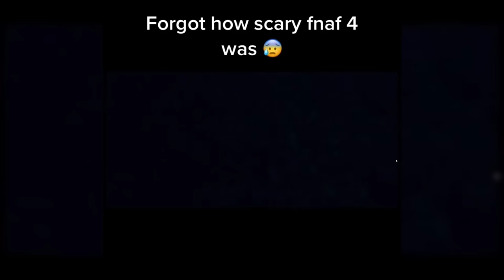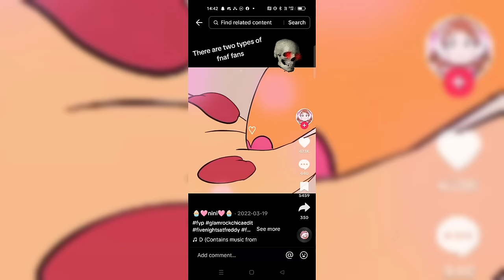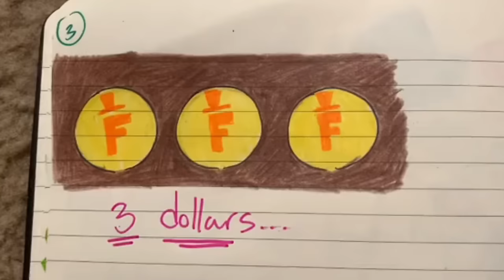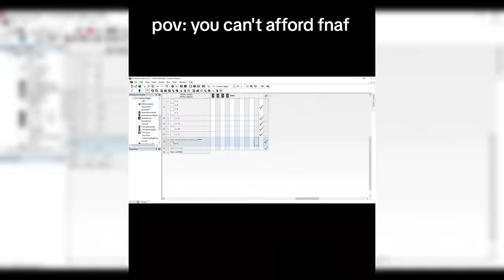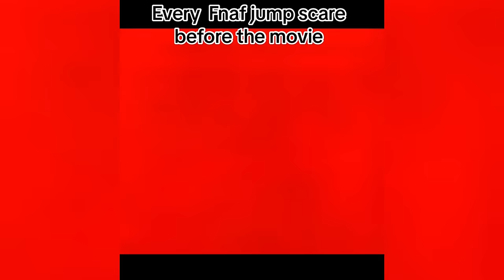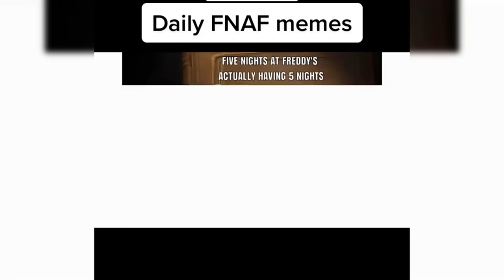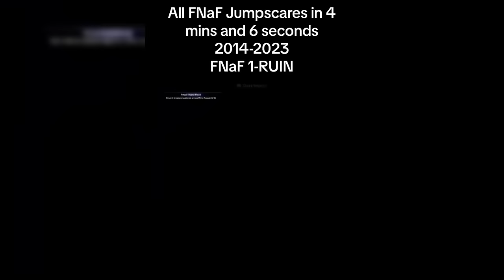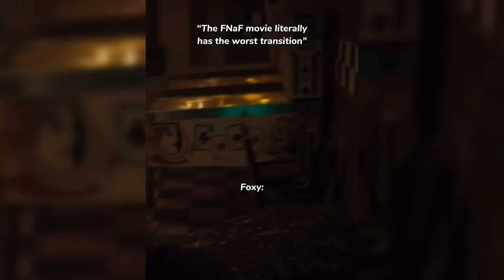FNAF Memes To Watch Before Movie Release - TikTok Compilation #36